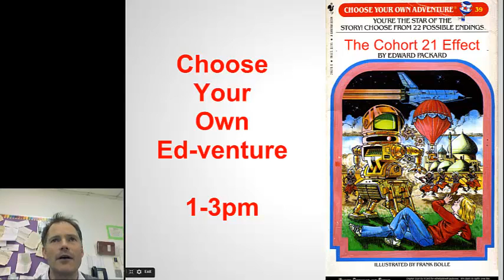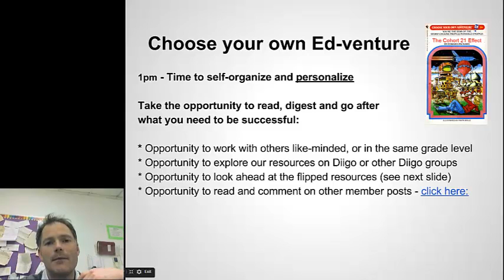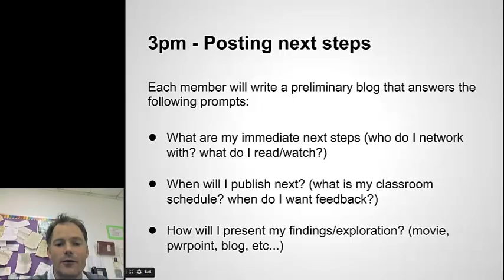Cohort 21 - Jan 26th - Afternoon Intro II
Welcome back from lunch. What does the afternoon hold?